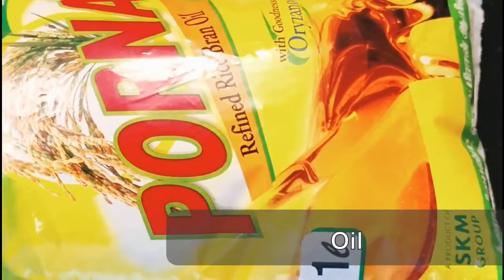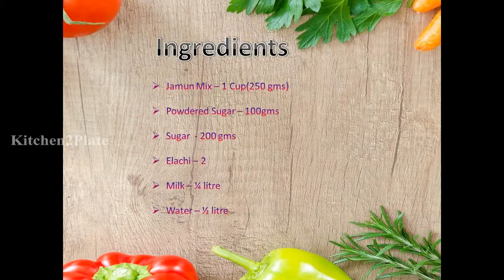6 easy diwali recipes | Diwali Special Recipe | Diwali Special Sweets | Diwali Snacks Recipes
Hi Everyone ,Welcome To Kitchen2Plate ,Today we are Going to make Diwali Special Recipe at Home Very Easily, This Recipe takes 1 hour To Cook ,Watch The Full Video To Know The Complete Guide To make Diwali Special Recipe

6 easy diwali recipes | Diwali Special Recipe | Diwali Special Sweets | Diwali Snacks Recipes | Kitchen2Plate

How to make Diwali Special Recipe at home in tamil

Procedure to make Diwali Special Recipe at home in tamil